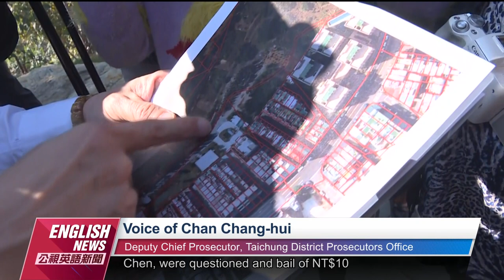Prosecutors Search Home of Yen Kuan-heng｜20230329 PTS English News公視英語新聞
Prosecutors say they got a tip that Yen Kuan-heng was living in an illegal structure and got another tip later on that he'd sold the property below market price in a fake transaction. Prosecutors have charged Yen with illegal occupation of real property and falsifying documents. Yen says this is political persecution.

前立委顏寬恒，去年投入台中第二選區的立委補選時，爆出沙鹿豪宅違建爭議。之後不僅僱工拆除違建，還低於市價拋售希望平息爭議，但台中檢調接到檢舉，相關買賣過戶疑似是假交易。檢調昨天大動作搜索後，帶走顏寬恒夫婦偵訊，認定涉嫌觸犯竊佔、偽造文書，兩夫婦分別以1000萬和500萬交保候傳。